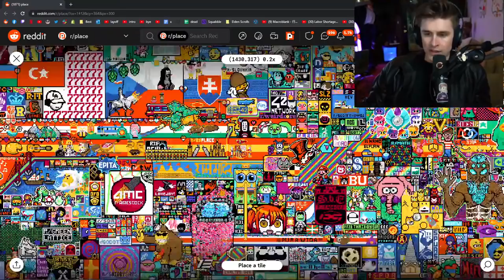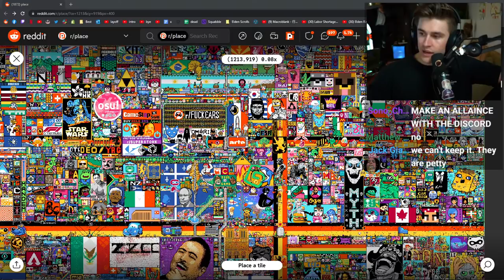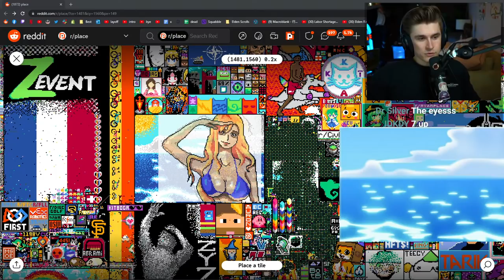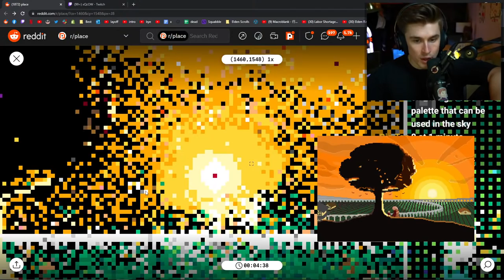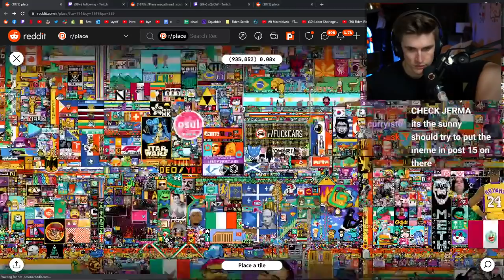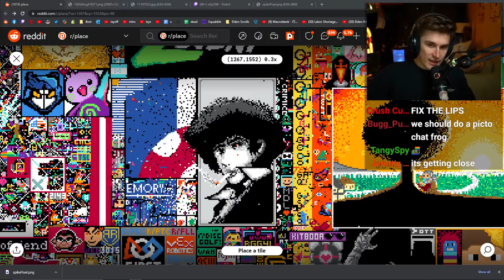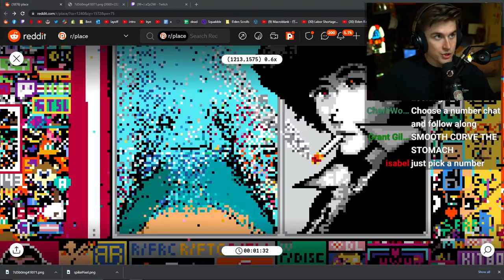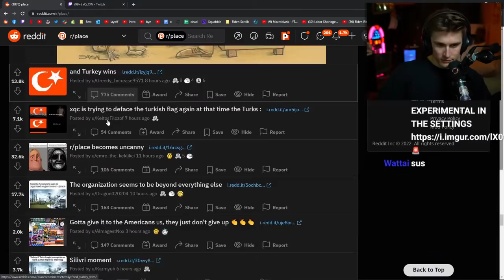Going to War on r/Place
[Streamed Live on April 3rd, 2022]

In this VOD, Ludwig made art pieces on r/Place.

0:00 Talking with chat
2:33 r/Place